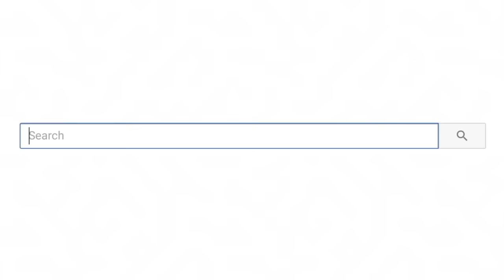Funny Tik Toks I Watch On The Toilet